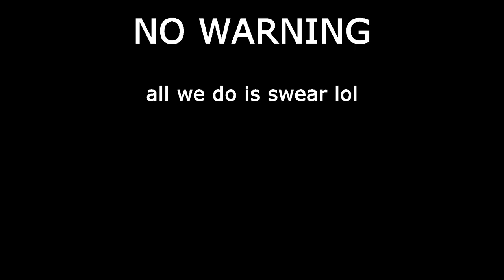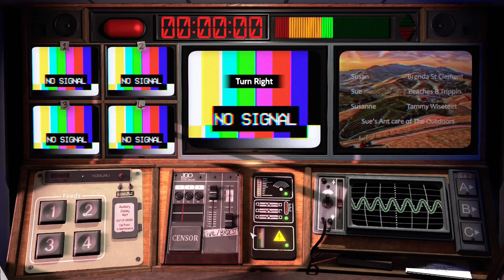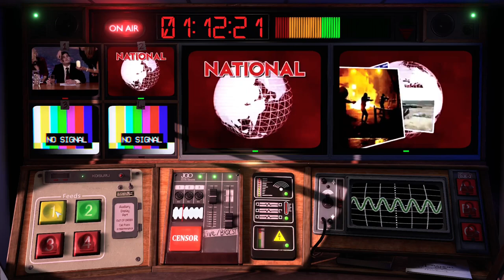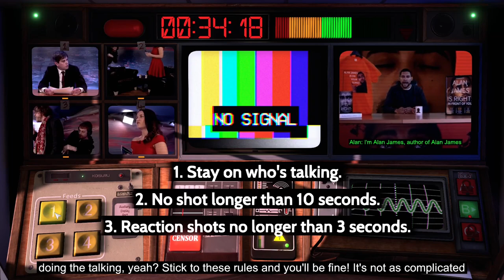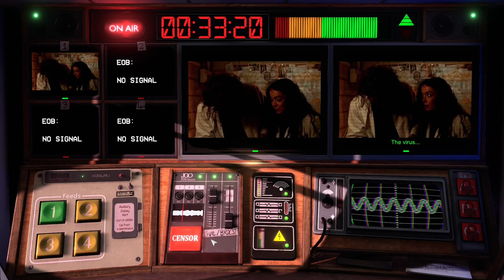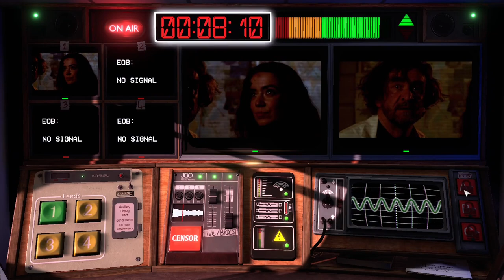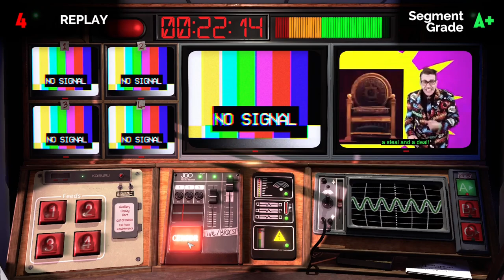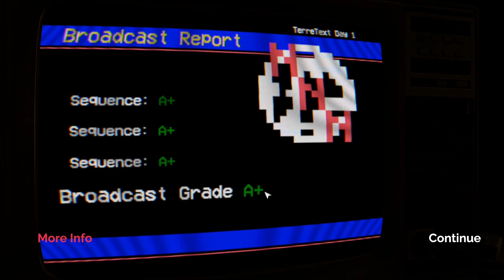Bain I Control the news BAIN!!!!-Not for Broadcast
Advance into the dark ages more like it